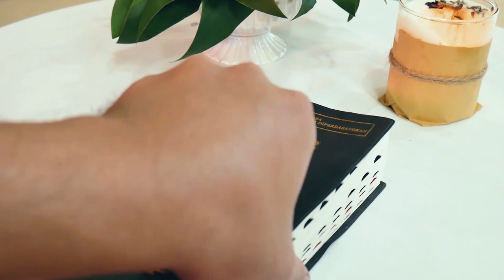Renungan Harian INSAB (Inspirasi Sabda) | "Mencintai Kasih Yesus atas Segalanya"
Renungan Harian Jumat, 17 Februari 2023